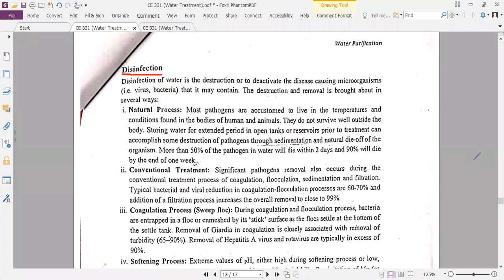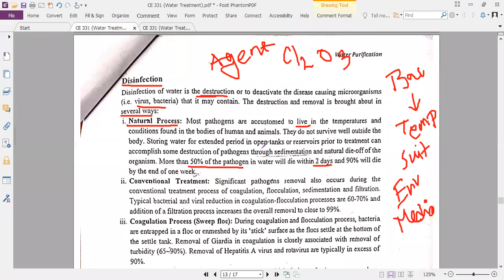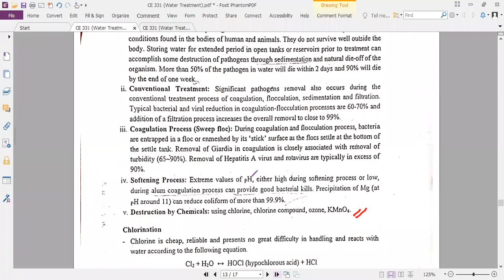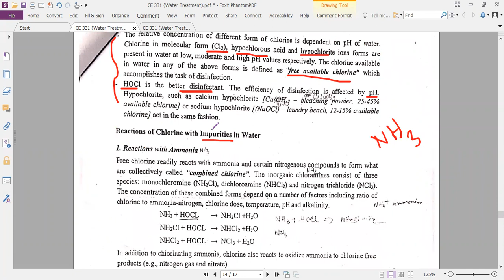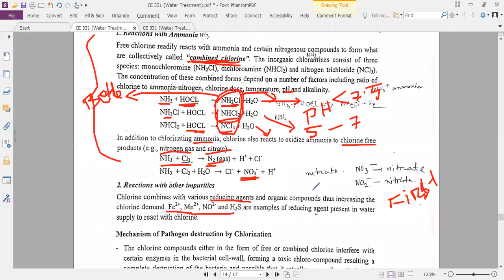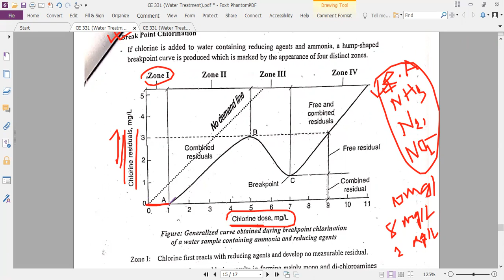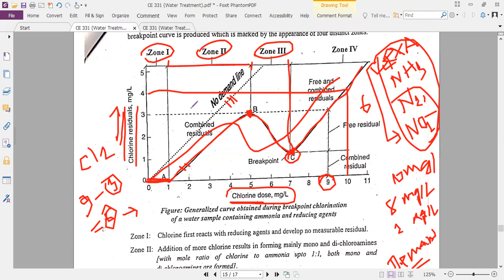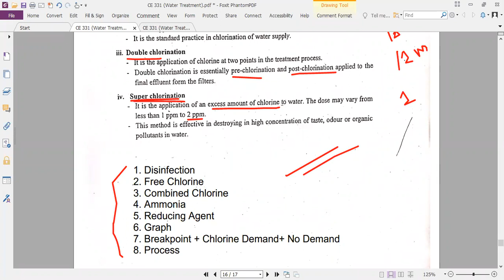Lecture-09(CE_331_B_C)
Disinfection and Chlorination